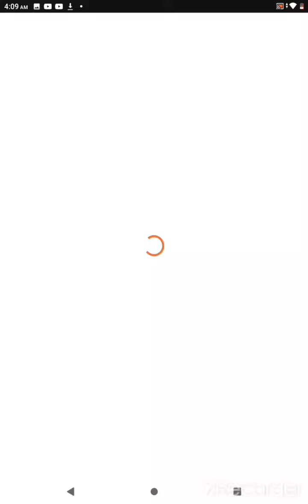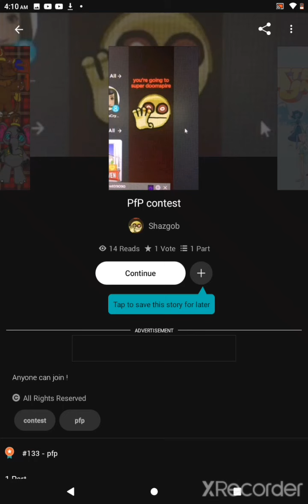pfp contest ((re-uploaded))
put
rules and prizes
in the video how you all havefun!